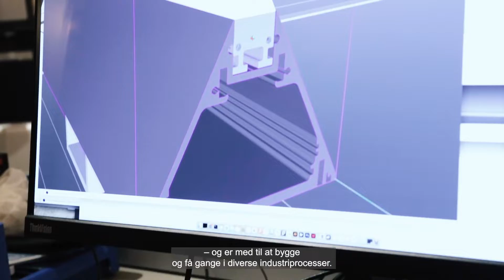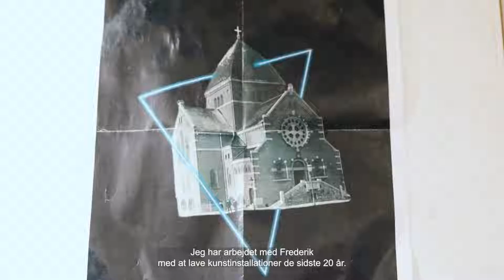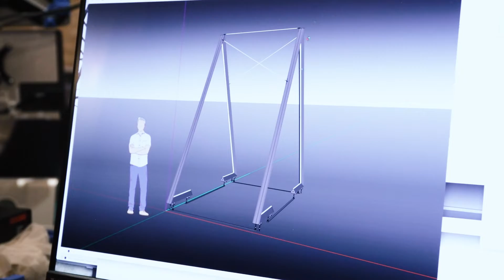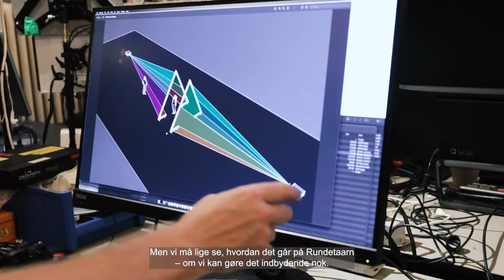Vertigo og kunstværket Contra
Rundetaarn markerer Videnskabsår22 med tre uger i rummets tegn, hvor kosmos, lys og lyd indtager tårnets Bibliotekssal. RUM Videnskabsfestival byder først på en opdagelsesrejse til vores kosmiske nabo planet Mars og siden transformeres rummet i Bibliotekssalen af kunstværket Contra.

Værket Contra er skabt af kunstnerkollektivet Vertigo og består af ren foton energi, altså de små energipakker af elektromagnetisk stråling, som lys består af. Skabt ud af lys og røg fremkommer et foranderligt, arkitektonisk objekt i rummet, som publikum både kan beskue udefra og træde ind i.

Den fysiske form i Contra er to trekanter, der stopper lyset så figurens former og farver træder tydeligt frem. Undervejs fortæller Vertigo om teknikken bag og hvordan de har skabt Contra.

RUM Videnskabsfestivalen kan opleves fra den 27. august til og med den 18. september 2022.

Find os på de sociale medier.